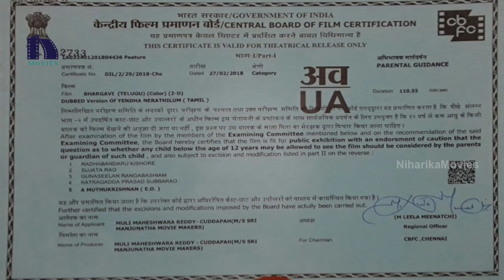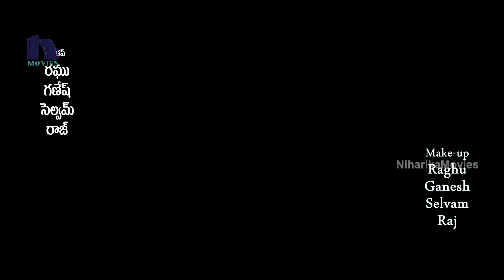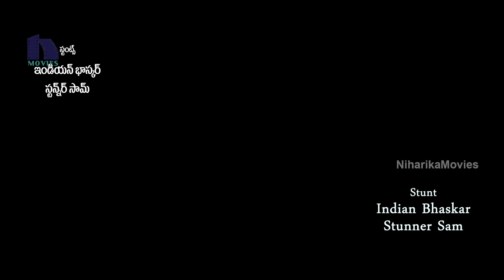Bhargavi Full Movie Part 1 - 2018 Telugu Full Movies - Ramakrishnan, Leema Babu, Sandra Amy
Watch Suspense Horror Thriller Movie Parts "Bhargavi".

Starring: Ramakrishnan, Leema Babu, Sandra Amy Among Others
Directed by MuthuKumar
Producer  Maheshwar Reddy